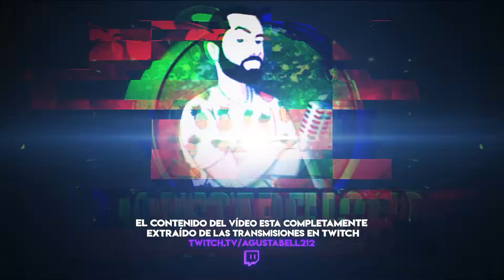¿Ligando en el campamento? #05 | THE QUARRY | Gameplay Español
Minutaje:
0:00 Intro
0:09 Capitulo 5 - Ruido Blanco
0:28 Camino Actualizado - Aby y Nick
2:35 Evento - Kaitlyn
5:47 Evento - Aby y Nick
9:04 Trama - Dylan y Ryan
14:28 Trama - Ryan y Dylan
20:05 Camino Actualizado - Cabañas
21:53 Camino Actualizado - Cable Radio
23:57 Camino Elegido - Mano
26:18 Trama - Grupo
28:14 Cartas